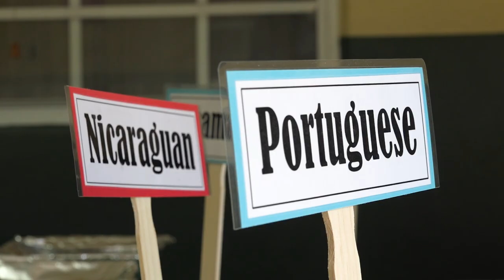Creating Cultural Harmony in Cayman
How best to create awareness about the cultural diversity that makes the Cayman Islands unique?  Truth for Youth School decided to take a simple but fun approach by hosting a Culture Day for students (and their parents).  This edition of the Cayman First Classroom of the Month showcases their experience.  Congratulations Truth for Youth for your efforts and for helping to create cultural harmony in the Cayman Islands by creating awareness of the more than 100 (and then some) nationalities who live and learn together here.